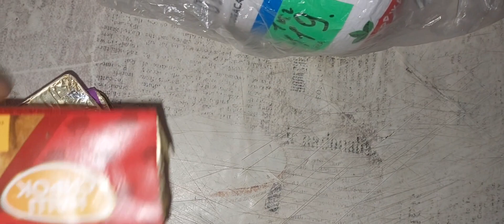Надворі негода/Розпаковка/Що я сьогодні готувала